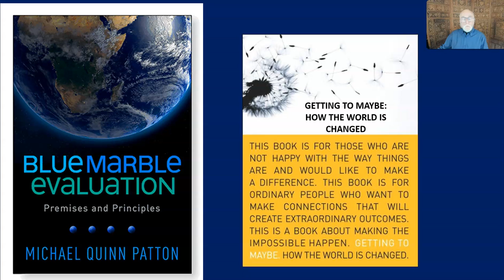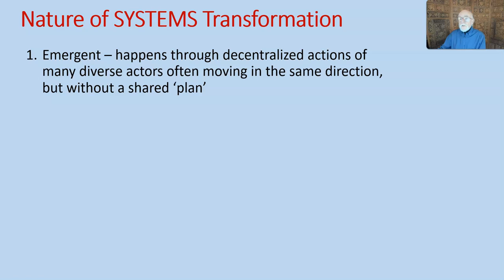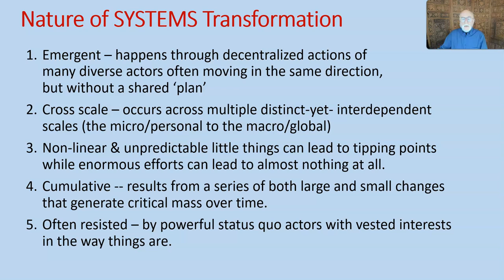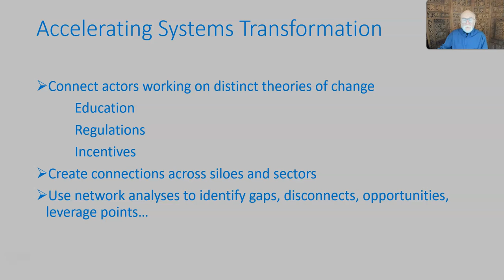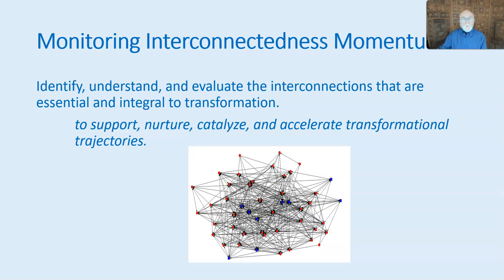Systems Transformation in Five Minutes: What It Is and How to Evaluate It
A brief introduction (5 minutes) to the nature of systems transformation based on historical examples and the implications of those examples for evaluating contemporary initiatives aimed at systems transformation.